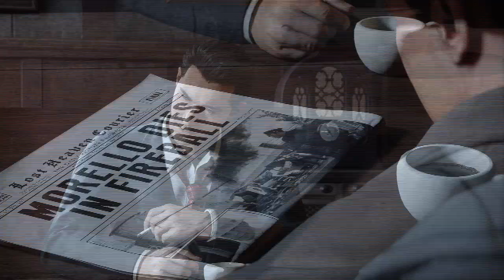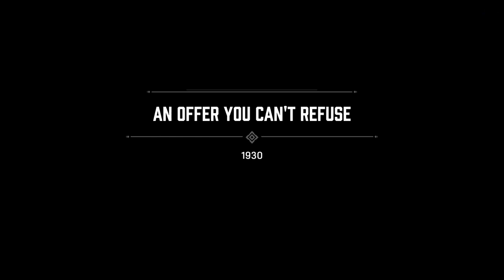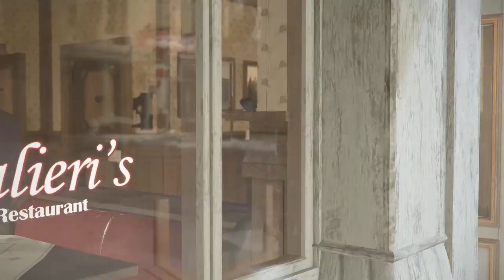Mafia Definitive Edition | Part- 1 | Malayalam Live Action Gameplay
Hey gooooys,... Enjoy gameplay

Keep Support

SYSTEM REQUIREMENTS

MINIMUM:

OS: Windows 10 64-bit
Processor: Intel Core-i5 2550K 3.4GHz / AMD FX 8120 3.1 GHz
Memory: 6 GB RAM
Graphics: NVIDIA GeForce GTX 660 / AMD Radeon HD 7870
DirectX: Version 11
Storage: 50 GB available space
Sound Card: DirectX Compatible
RECOMMENDED:
Processor: Intel Core-i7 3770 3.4GHz / AMD FX-8350 4.2GHz
Memory: 16 GB RAM
Graphics: NVIDIA GeForce GTX 1080 / AMD Radeon RX 5700
DirectX: Version 11

Please follow the rules:

👉🏻Do not spam in live chat

👉🏻Self-Promotion is not allowed

👉🏻Do not post Inappropriate links/comments/talks in chat

👉🏻Talks about Politics, Religious, sports, movies, etc are not allowed in chat